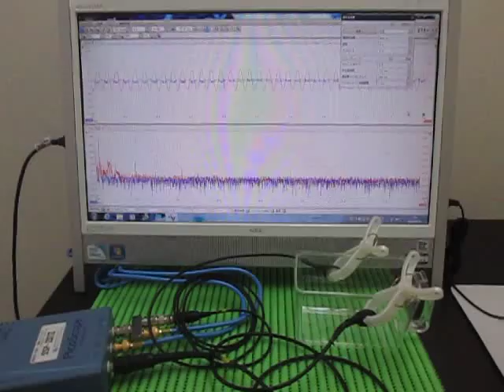超音波テスター(ultrasonic tester)